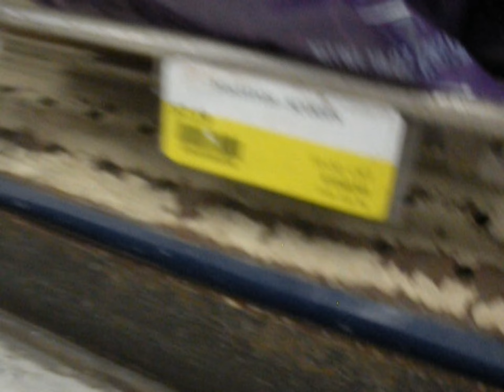Hawaii be like- thrifting, galetines, skate, and random clips for the vlog